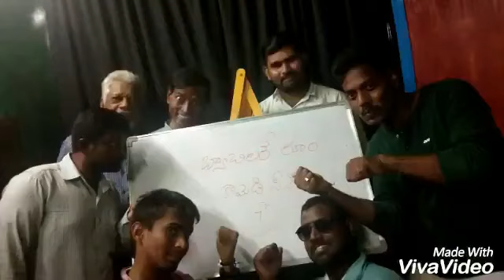బ్యాచిలర్స్ రూమ్ comedy scene -8